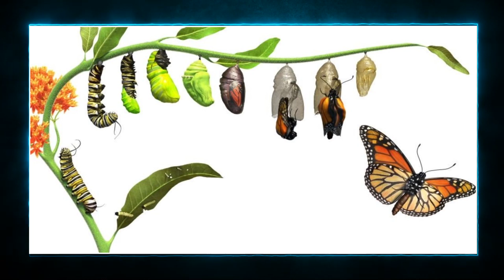Pastor.AmmaTeja Inspirational videos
Welcome to Calvary Prema Ministries  youtube channel.

Calvary Prema Ministries is from an interior place and Preach GOD'S word among the people who not beleive LORD JESUS as a their presonal Saviour.

1) Cursides in Villages
3) Cloth Distrubution camps
4) Person to Person Interaction

And also We Preaching Word of God through  uploading Spritiual videos in facebbook and youtube.

Youtube:దేవుని కోసం పనిచేస్తున్న మా యవనస్తులు

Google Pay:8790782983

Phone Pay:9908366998